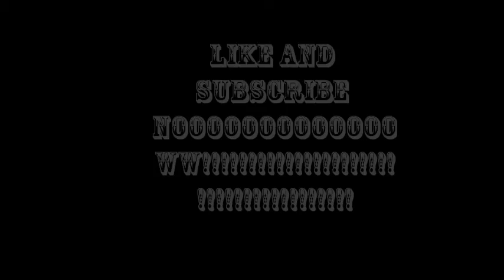fifa13 goals of the week #2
goals of the week